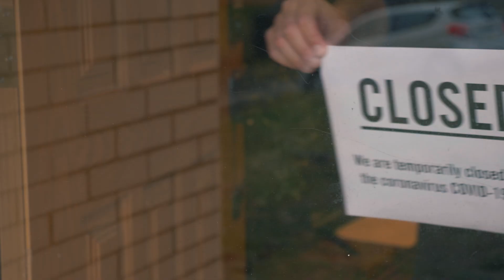Food for Hope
A group of Melbourne asylum seeker students are delivering food to university students and their families who have been hard hit by the Covid19 pandemic.
Two years ago, a group of asylum seeker students formed HOPE Co-Op, to support each other through their studies.  This year, because of Covid19, Hope Co-Op’s focus has shifted to crisis response.
With no work, no JobKeeper, no JobSeeker, these talented students are at risk of homelessness and hunger.
For over three months, Hope Co-Op members have been delivering weekly food and supplies to students and their families.

COLIN LONG, Victorian Trades Hall Council: “We’re trying to give people control back to their lives.”
JULIE MADDEN, Victoria University: “I think for Hope Co-Op to come to people’s door and deliver food without question, it's just something that is so so appreciated by these students.

Every week, more asylum-seeker students are being referred to us, urgently needing assistance.